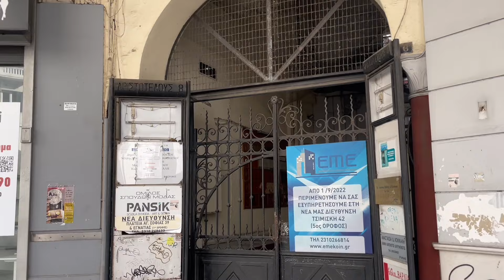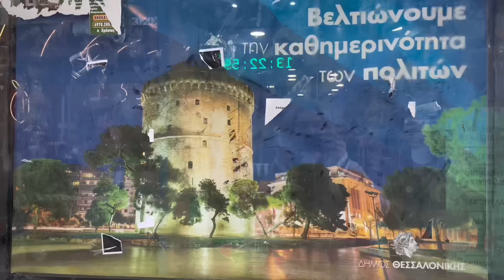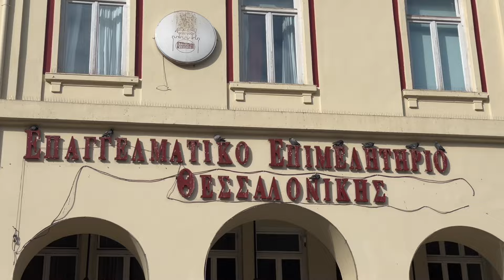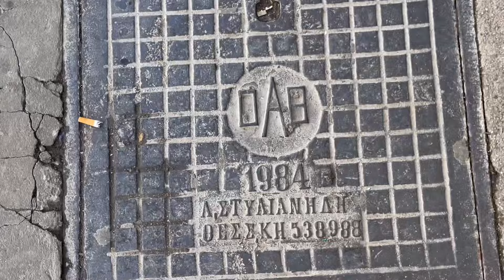Разбираемся, от чего так грязно в Салониках и старинная недвижимость Греции сыпется на глазах.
«Раны» северной столицы Греции и не только, на которые не нужно сыпать соль, но можно их залечить.
При переходе по ссылке со своего мобильного телефона, планшета или компьютера ваше мнение записывается АНОНИМНО!
Все собранные средства пойдут на микрофон 🎤 и приложение для выравнивания звука.
И помним, что сумма не важна, важно внимание 🎁 Заранее благодарю.